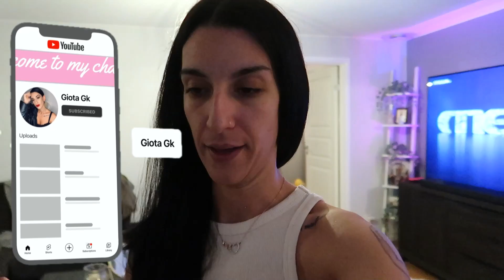Ταξίδι για Ελλάδα| Τα όμορφα γενέθλια της αδερφούλας μου | Giota Gk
Σε αυτό το βίντεο θα δεις το ταξίδι μου για την Ελλάδα, τα γενέθλια της αδερφής μου και οι πρώτες μου ώρες στην Ελλάδα!!!

Ευχαριστώ πολύ για μία ακόμη φόρα για την στήριξη που δείχνετε σε αυτό το μικρό κανάλι και για την όμορφη παρέα που έχουμε δημιουργήσει!!!

Ραντεβού στα σχόλια...